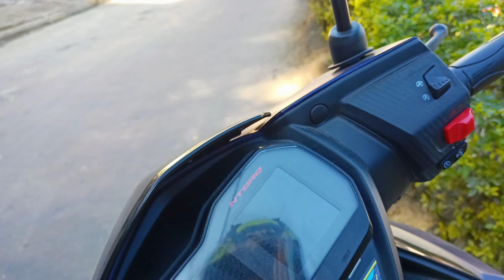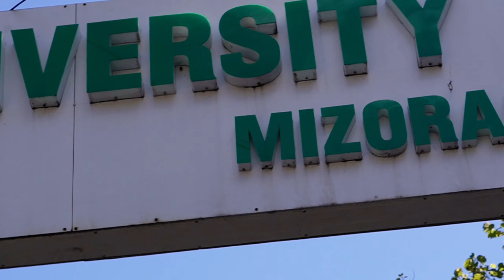Sunday Ride 😜 with Ntroq XT🔥 | Aizawl road | Salem veng to college veng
Here's my first motovlog roaming in Aizawl.

Hi my name is Sawma Marak from meghalaya Byrnihat  And this is dance channel. Now my trying motovlog. Let me know your thoughts on my video in the comment section .

           RIDE SAVE LOVE YOU ALL 😘😘😘